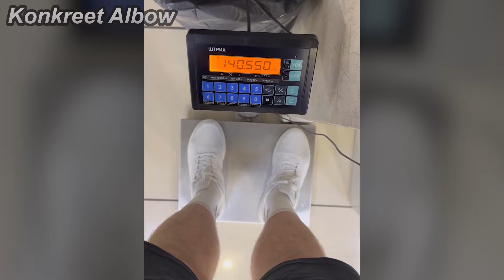VITALY LALETIN LEVELED UP!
Clips👇:
3. Vitaly reverse curls & current weight